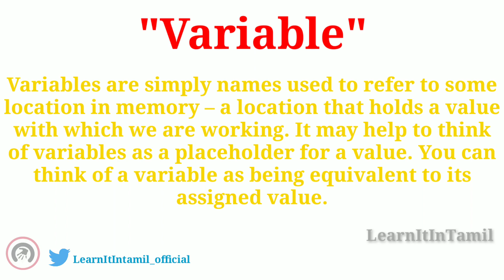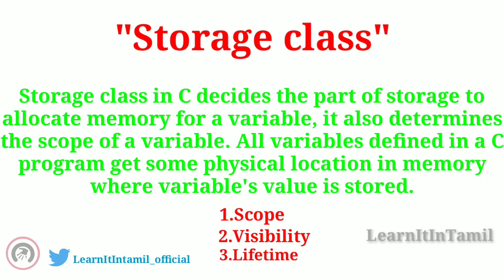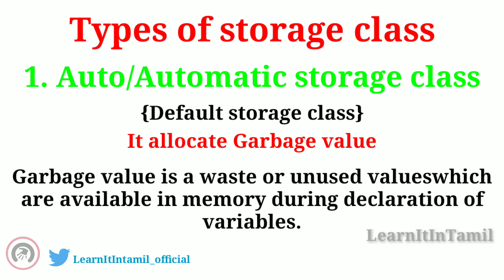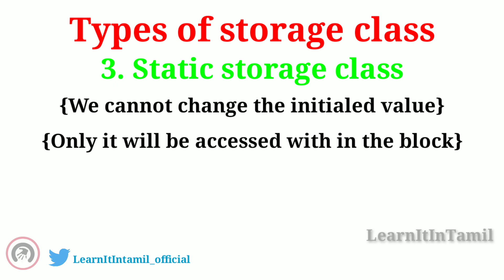what is Storage class?| LearnItInTamil|தமிழ்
What is Storage Classes in C ?
Storage Classes are used to describe the features of a variable/function. These features basically include the scope, visibility and life-time which help us to trace the existence of a particular variable during the runtime of a program.

auto: This is the default storage class for all the variables declared inside a function or a block.

extern: Extern storage class simply tells us that the variable is defined elsewhere and not within the same block where it is used.

static: This storage class is used to declare static variables which are popularly used while writing programs in C language.

register: This storage class declares register variables which have the same functionality as that of the auto variables.